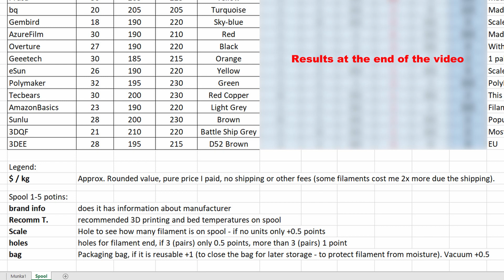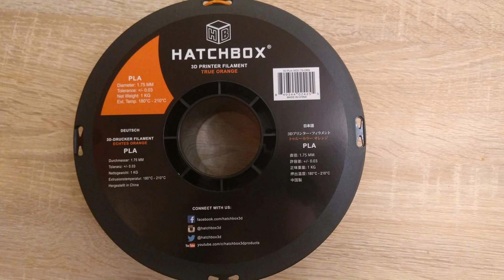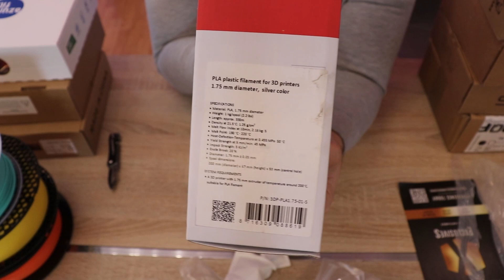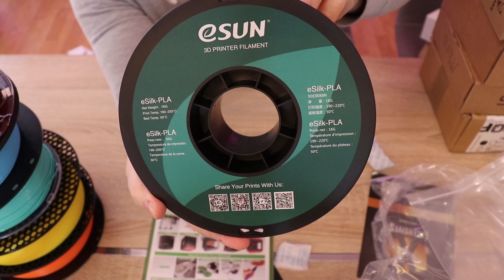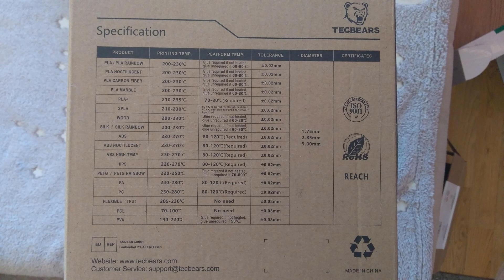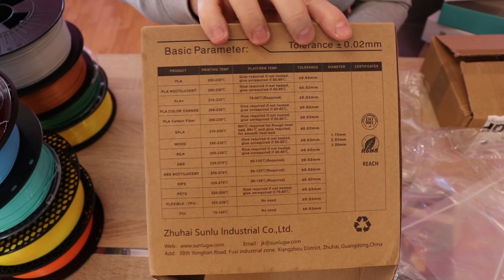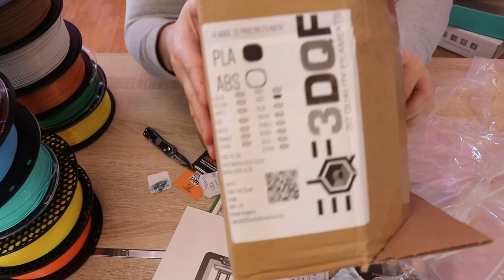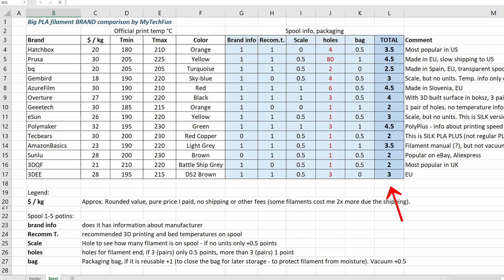Big PLA filament comparison test (14 brands), Part 1/3: Unboxing and spool design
This is my big PLA filament comparison test. In this experiment I am testing 14 very popular PLA brands. The first part is this video, where I am unboxing and rate the packaging and the spool. 2nd part will be printing the temperature tower (to see overhang, bridging, stringing properties on different temperatures). 3rd part will be mechanical testing (tensile-, layer adhesion- and impact test). This was very big work, if you find it useful, please help me by sharing this video with others.

Part 1 is this video.

Contents:
0:00 Introduction
2:54 Unboxing
2:59 Hatchbox PLA
3:57 Prusament PLA
5:02 bq Easy Go
6:02 Gembird
7:17 AzureFilm PLA Original
7:50 Overture
9:18 Geeetech
10:32 eSun
11:21 Polymaker, PolyPlus
12:08 TecBears
13:15 AmazonBasics
14:28 Sunlu
15:33 3DQF
16:34 3Dee
17:37 Final rating
18:50 End of part 1